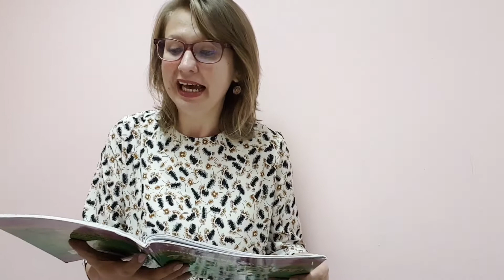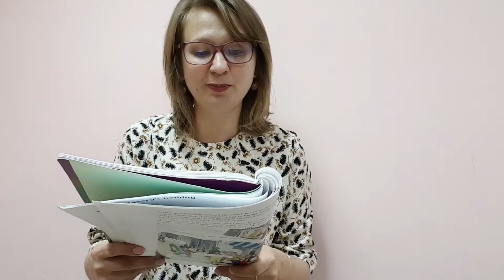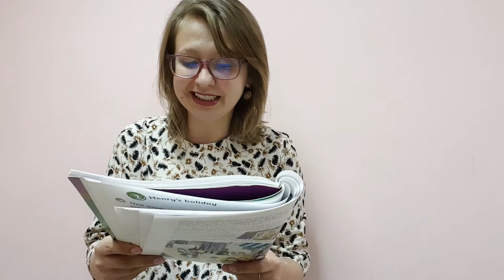What a great grandmother 💕